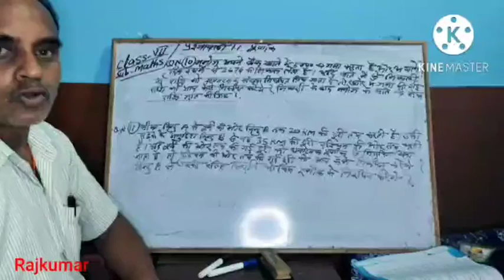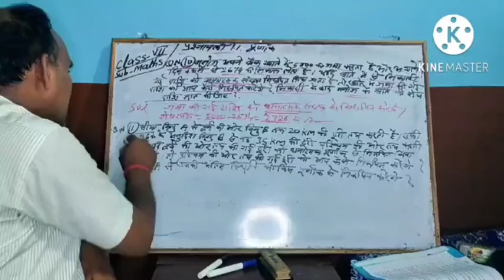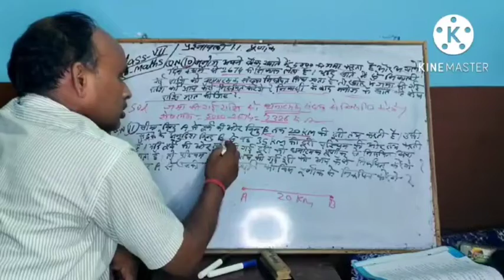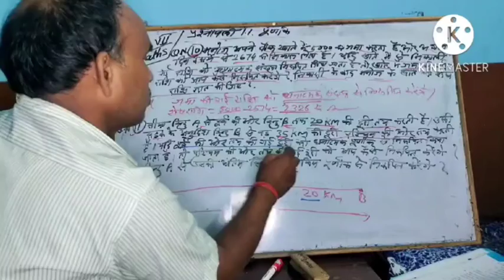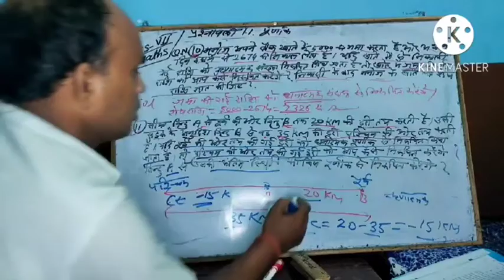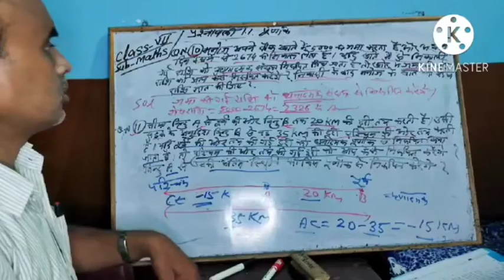Class 7 Maths Ex.1.1 Q N.10 and 11 Solution